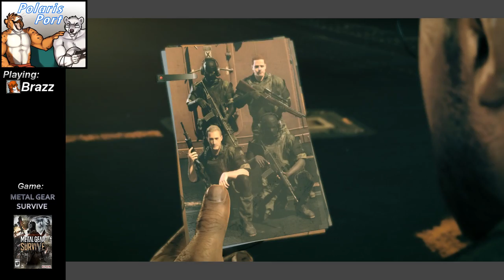the pee tasting stream (metal Gear Survive)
if you were hoping to see the Metal Gear Survive into, you were in for an unfortunate audio adventure. A.K.A. sisco drinks pea juice -- Watch live